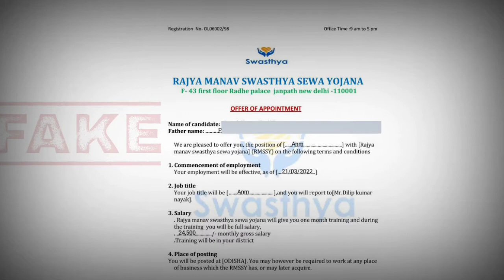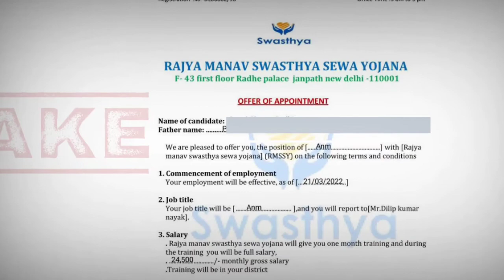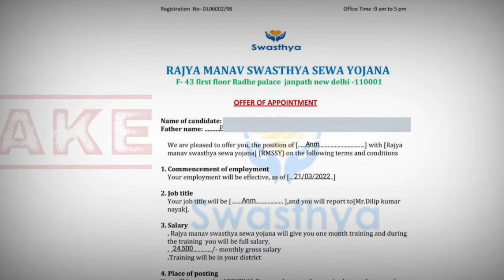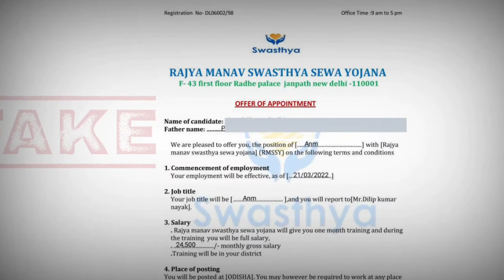Fake Job Scam In Odisha || Big Expose | Part 2